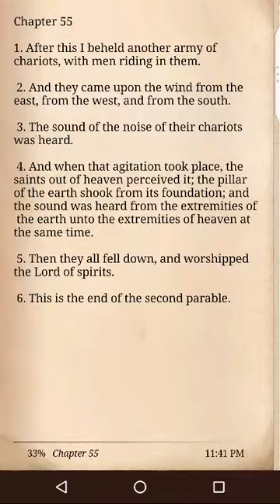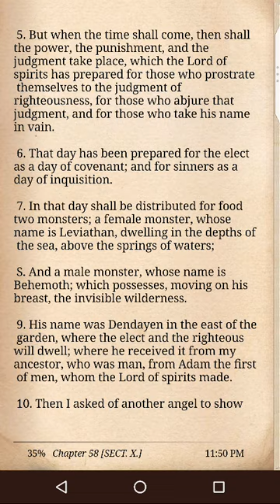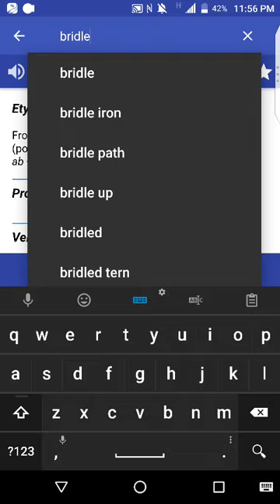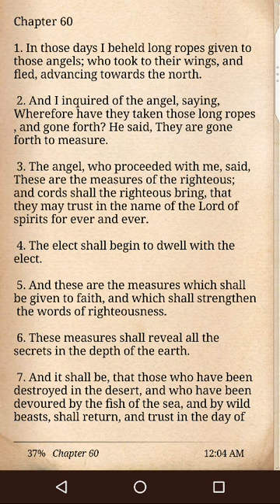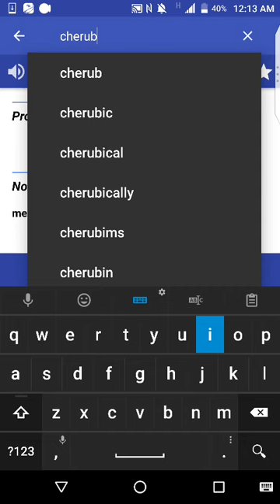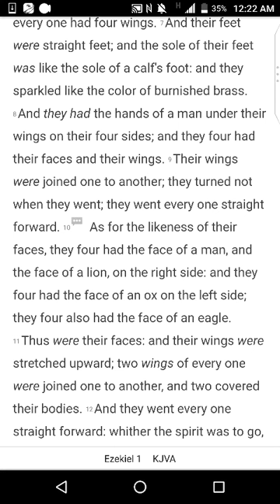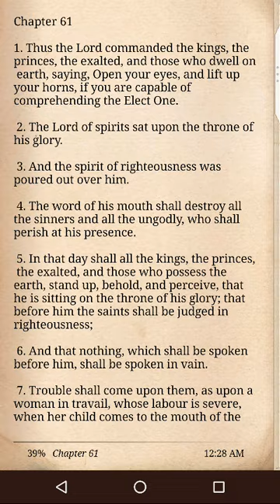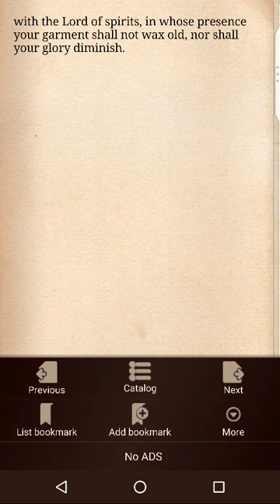The Book of Enoch: Cherubim and Seraphim, Isaiah and Ezekiel Spiritual Visions 4th Dimension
A cherub is one of the unearthly beings who directly attend to God in Abrahamic religions. The numerous depictions of cherubim assign to them many different roles, such as protecting the entrance of the Garden of Eden.

A seraph is a type of celestial or heavenly being originating in Ancient Judaism. The term plays a role in subsequent Judaism, Christianity, and Islam. The singular "seraph" is a back-formation from the Hebrew plural-form "seraphim", whereas in Hebrew the singular is "saraph".

Tradition places seraphim in the highest rank in Christian angelology and in the fifth rank of ten in the Jewish angelic hierarchy. A seminal passage in the Book of Isaiah used the term to describe six-winged beings that fly around the Throne of God crying "holy, holy, holy".

The Tetragrammaton, is the four-letter Hebrew word יהוה, the name of the biblical God of Israel. The four letters, read from right to left, are yodh, he, waw and he. While there is no consensus about the structure and etymology of the name, "the form Yahweh is now accepted almost universally".

The books of the Torah and the rest of the Hebrew Bible except Esther, Ecclesiastes, and the Song of Songs contain this Hebrew name.

Observant Jews and those who follow Talmudic Jewish traditions do not pronounce יהוה nor do they read aloud proposed transcription forms such as Yahweh or Yehovah; instead they replace it with a different term, whether in addressing or referring to the God of Israel.

Common substitutions in Hebrew are Adonai, HaShem and hakadosh baruch huThe Book of Enoch is an ancient Hebrew apocalyptic religious text, ascribed by tradition to Enoch, the great-grandfather of Noah.

Astrology is a pseudoscience that claims to divine information about human affairs and terrestrial events by studying the movements and relative positions of celestial objects.

Astrology has been dated to at least the 2nd millennium BCE, and has its roots in calendrical systems used to predict seasonal shifts and to interpret celestial cycles as signs of divine communications.

The older sections of the text are estimated to date from about 300–200 BC, and the latest part probably to 100 BC. Various Aramaic fragments found in the Dead Sea Scrolls, as well as Koine Greek and Latin fragments, were proof that The Book of Enoch was known by Jews and early Christians.

This book was also quoted by some 1st and 2nd century authors as in the Testaments of the Twelve Patriarchs. Authors of the New Testament were also familiar with some content of the story.

The Nephilim were the offspring of the "sons of God" and the "daughters of men" before the Deluge, according to Genesis 6:1–4.
A similar or identical biblical Hebrew term, read as "Nephilim" by some scholars, or as the word "fallen" by others, appears in Ezekiel 32:27.

The word is loosely translated as giants in some Bibles and left untranslated in others. The "sons of God" have been interpreted as fallen angels in some traditional Jewish explanations.

According to Numbers 13:33, they later inhabited Canaan at the time of the Israelite conquest of Canaan.

In Christianity, angels are agents of God, based on angels in Judaism. The most influential Christian angelic hierarchy was that put forward by Pseudo-Dionysius the Areopagite in the 4th or 5th century in his book De Coelesti Hierarchia.
During the Middle Ages, many schemes were proposed about the hierarchy of angels, some drawing on and expanding on Pseudo-Dionysius, others suggesting completely different classifications. According to medieval Christian theologians, the angels are organized into several orders, or "Angelic Choirs".

Dante Alighieri in The Divine Comedy (1308–1321)
1. Seraphim, 2. Cherubim, 3. Thrones, 4. Dominations, 5. Virtues, 6. Powers, 7. Principalities, 8. Archangels, 9. Angels.

Apostolic Constitutions (4th century):
1. Seraphim, 2. Cherubim, 3. Aeons, 4. Hosts, 5. Powers (=Virtues, Greek dynameis), 6. Authorities, 7. Principalities, 8. Dominions, 9. Thrones, 10. Archangels, 11. Angels.

KIAZ FREE ALBUM DOWNLOAD –
I love music! This is my gift to you. I rap and make music that I love and it’s great to have the opportunity to share it with you. Hit me up if you like this!!

Random notes taken in my phone… A bit of a nerdy habit.

VANILLA PAGES $7 -
Poetry book with my best poems...

HUSTLE AND MOTIVATE
H.A.M $36 -
Hustle & Motivate is a book of inspiration and knowledge.
Package includes:
1. H.A.M EBook
2. H.A.M Audio recordings
3. 7 Unreleased Private Videos